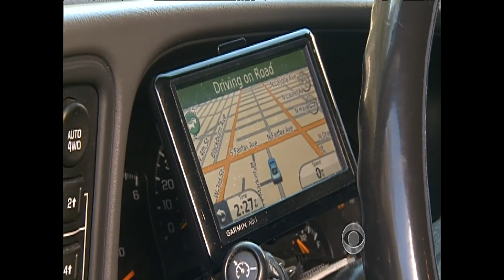CBS Evening News with Scott Pelley - Solar flare's impact on Earth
The recent solar flare that caught the eye of scientists around the world blasted a vast cloud of atomic particles toward Earth creating a vivid light show and interfering with satellite transmissions and GPS. Bill Whitaker reports.